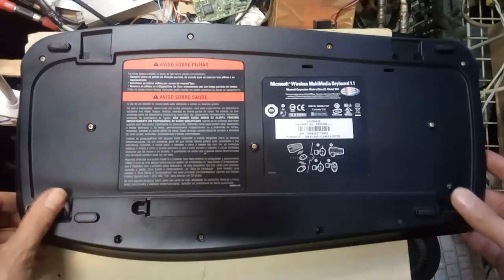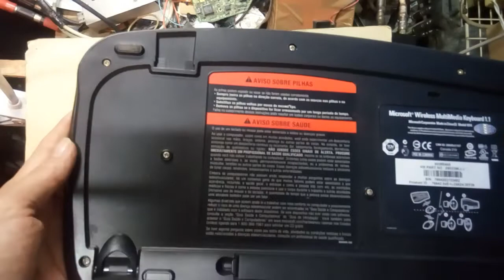TECLADO E MOUSE SEM FIO #0213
VEJA COMO FUNCIONA E DETALHES